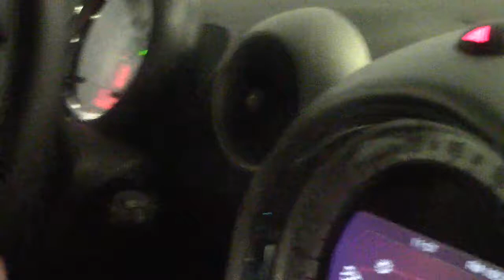Presents Panama Uncut: My 1st time riding in a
Now this is comfy!  Check out Anji Ray's impromptu review of the stylish Mini Coopers.  Totally cute!